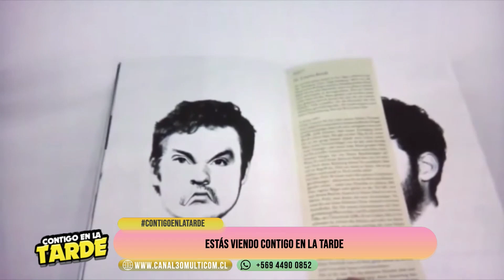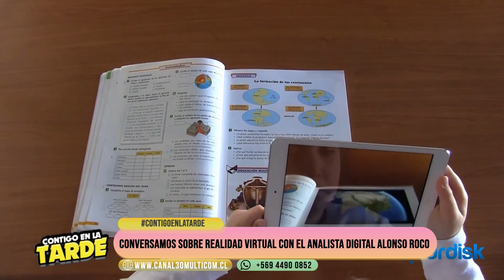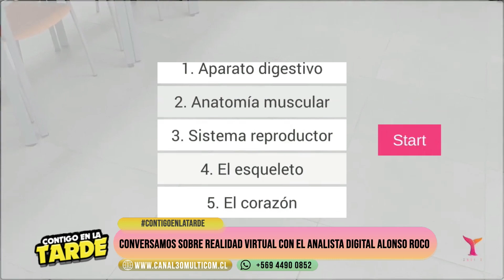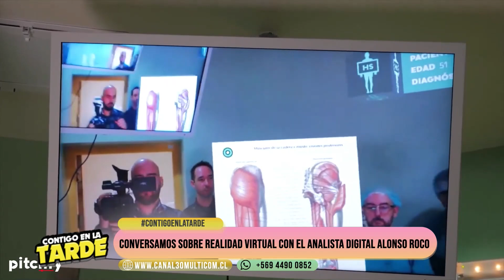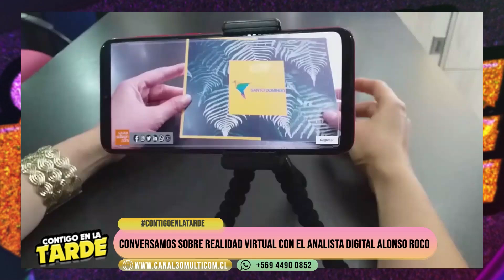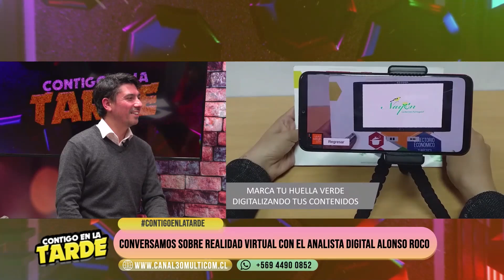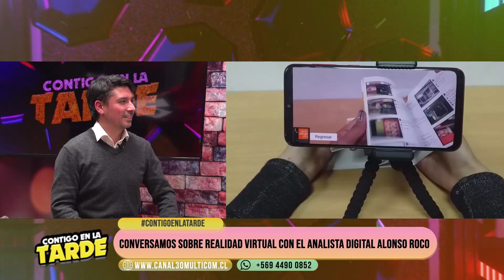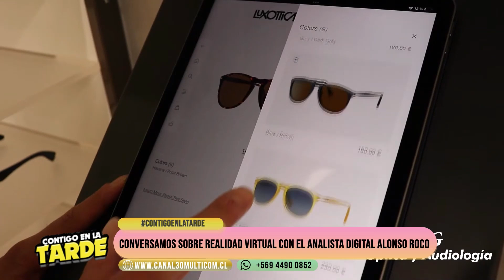CONTIGO EN LA TARDE - REALIDAD AUMENTADA CON ALONSO ROCO